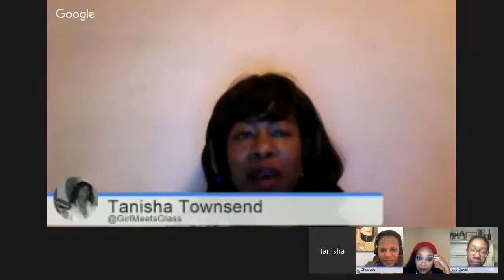Drinking Clean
Organic, biodynamic, & eco-friendly wines/beers/spirits are becoming more all the rage!  What does all this mean & how does it benefit you?
Is there a such thing as drinking clean? Tune in to hear our thoughts. Our special guest will be Nikki Brooks of Zen in A Jar.